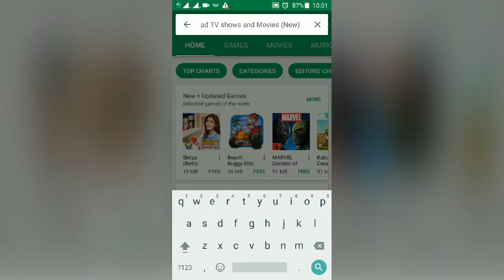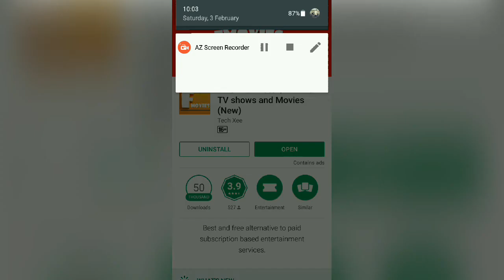Live Stream & Downlood New Hollywood & Bollywood Movies In One Click